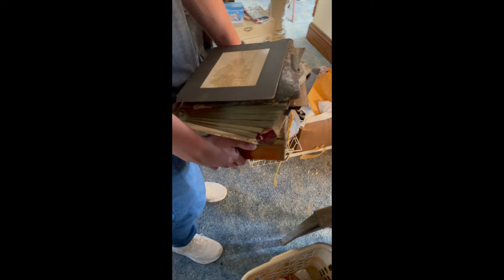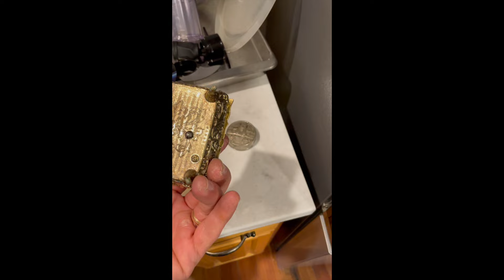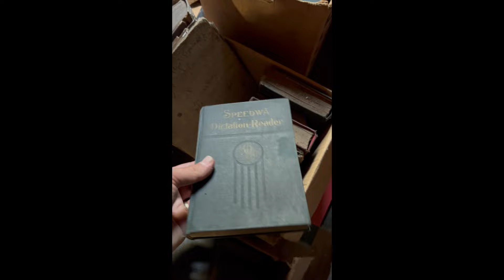House Call Turns Into a Mouse Call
Join the Berner Brother crew as they rummage through three houses, and find out that Jacob is scared of mice.